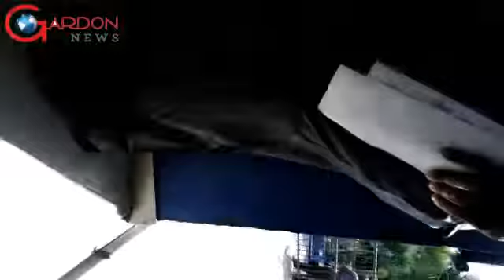Operativo del Buen Samaritano en la preventiva